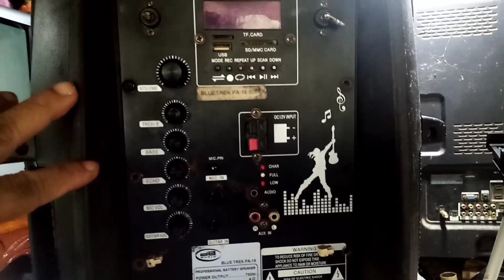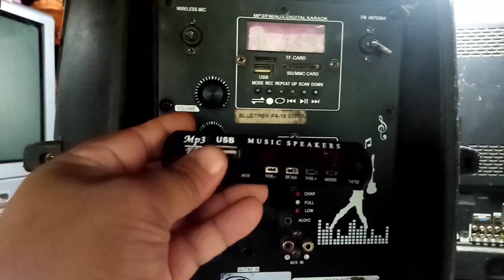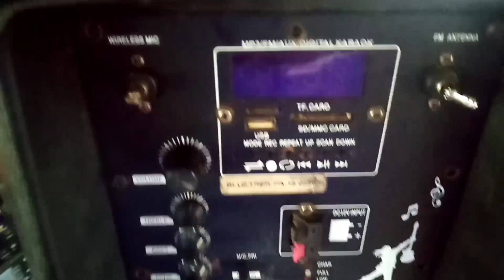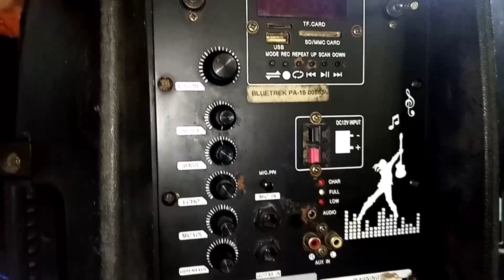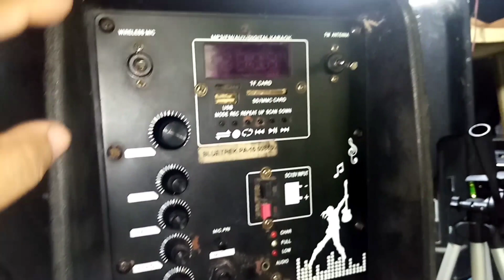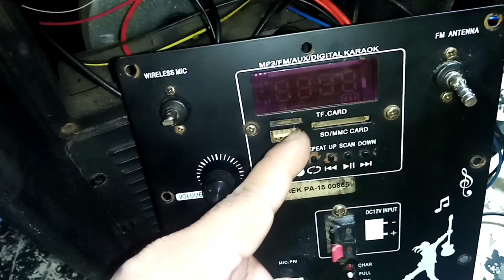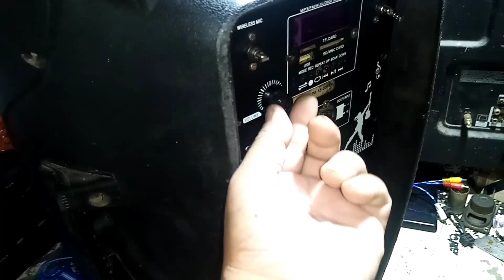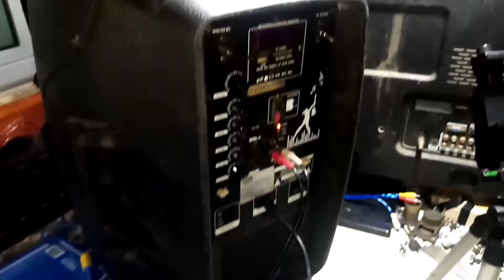Sound box speaker. No Display Bluetooth module /No audio auxiliary input.